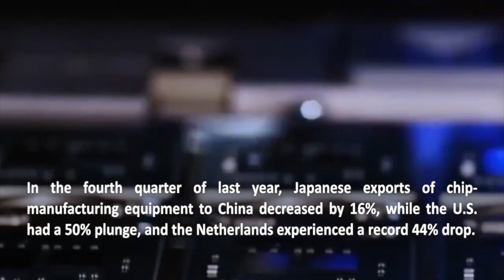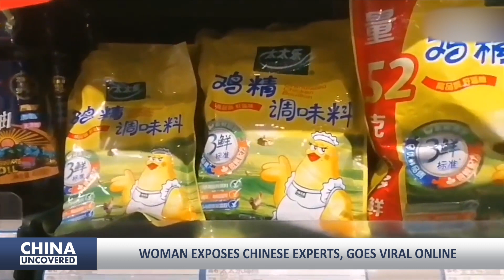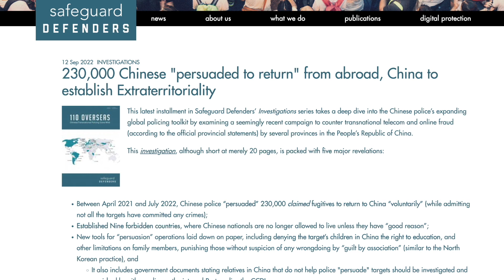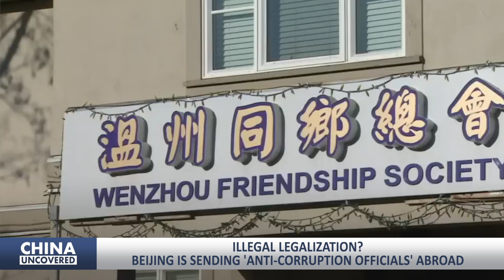Americans support ban imports from China; Chinese regime presses Japan to refrain from chip export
0:00 Highlights
0:28 Poll: Most Americans support stopping importing Chinese products to push back CCP's ambitions
2:03 Chinese regime presses Japan to refrain from chip export curbs
4:22 Woman exposes Chinese experts, goes viral online
8:27 Illegal legalization? Beijing is sending 'anti-corruption officials' abroad